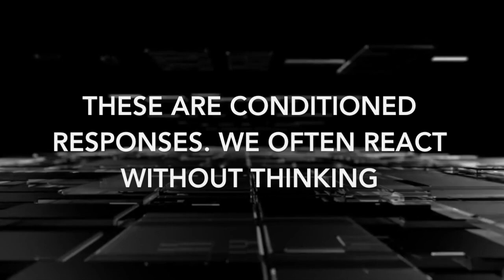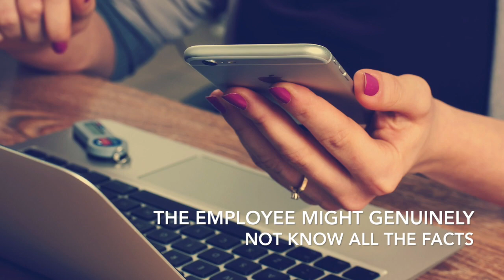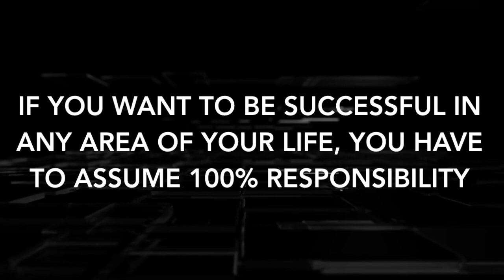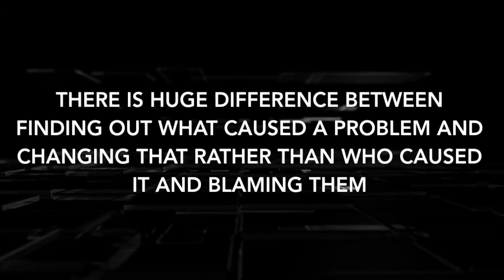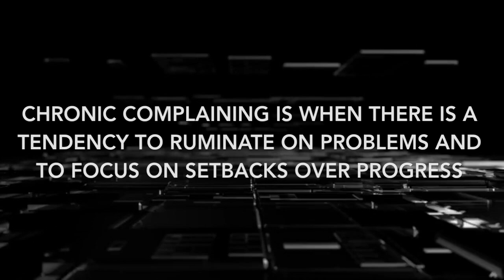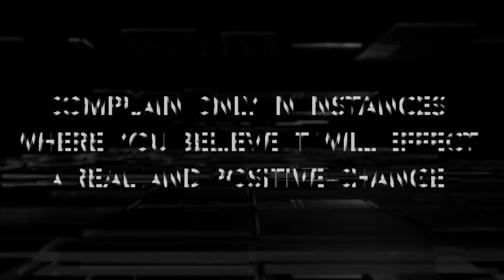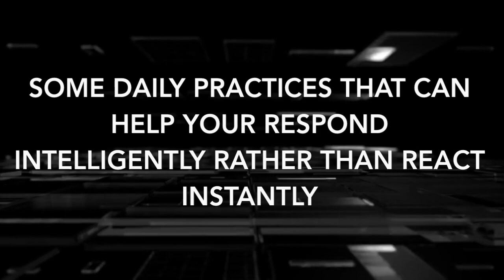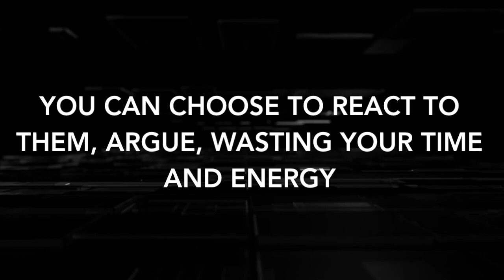RESPONSIBILITY | THE ABILITY TO CHOOSE A RESPONSE | MENTAL HOUSEKEEPING #4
How do you react when someone mentions the word “responsibility”? A lot of people associate a negative connotation to it, it sort of carries a burden with it.
The word responsibility when broken down is made of two words, “response” and “ability.” The ability to choose a response. It is the ability to respond rather than react. “Given my ability, what will be my response.” There is choice involved. See it as a internal power rather than a external burden. You have the ability to respond how ever you want, you can choose a response and you can choose not to react.

Share you views on this topic. Love to hear from you.

As a society, we have not given importance to mental housekeeping. We think it obvious that we need to clean our bodies and homes regularly, but we don’t apply the same rule to our minds.

Money is simply energy. Some people yield it for good, and some for bad. It’s a choice. If you think only greedy people have money, then change that. Improve your relationship with money, we need more conscious people improving their relationship with money, so that money can be used for the better. Imagine a world where the majority of money is in conscious hands.

Video by Niko on the Moon : I am you and you are me.

Copy and video production by Niko On the Moon

Cover Photo by frederik-falinski on unsplash.com
Video Clips from Pixabay.com

Photo Credits:
Weight image by Ichigo121212 from Pixabay.com
Door image and Yellow Door by Arek Socha from Pixabay.com
Smiley image by Gino Crescoli from Pixabay.com
Good bad Image by Fathromi Ramdlon from Pixabay.com
Flicking image by Gerd Altmann from Pixabay.com
Girl sitting on jetty image by Pexels from Pixabay.com
Fire image by Myriams-Fotos from Pixabay.com
Binaculars looking man image by Free-Photos from Pixabay.com
Newton cradle ball Image by Michal Jarmoluk from Pixabay.com
Business image by rawpixel from Pixabay.com
Laptop woman stressed Image by Jan Vašek from Pixabay.com
Office phone email Image by William Iven from Pixabay.com
Rope Image by Free-Photos from Pixabay.com
Walking girl yellow Image by StockSnap from Pixabay.com
Legs out of a car Image by StockSnap from Pixabay.com
Young girl standing traffic Image by Oleksy @Ohurtsov from Pixabay.com
Eye image by Rudy and Peter Skitterians from Pixabay.com
Girl on the mountain Image by StockSnap from Pixabay.com
Man stressed youtuber Image by Lukas Bieri from Pixabay.com
Waiting, looking at time Image by Jan Vašek from Pixabay.com
Angry woman in cafe Image by rawpixel from Pixabay.com
Idea image by TeroVesalainen from Pixabay.com
Unhappy man mask sad face image by PDPics from Pixabay.com
Upset toy Image by ErikaWittlieb from Pixabay.com
Work place talking Image by Free-Photos from Pixabay.com
Happy couple Image by 5688709 from Pixabay.com
Board climbing stairs business Image by athree23 from Pixabay.com
Women talking coffee by StockSnap from Pixabay.com
Hand world Image by cocoparisienne from Pixabay.com
Change Image by Gerd Altmann from Pixabay.com
Water Image by congerdesign from Pixabay.com
Young woman stretching Image by silviarita from Pixabay.com
Young girl working Image by Karolina Grabowska from Pixabay.com
Vegetables Image by Jerzy Górecki from Pixabay.com
Drama Image by Sasin Tipchai from Pixabay.com
Yoga meditation Image by Irina Logra from Pixabay.com
Monk meditation Image by truthseeker08 from Pixabay.com